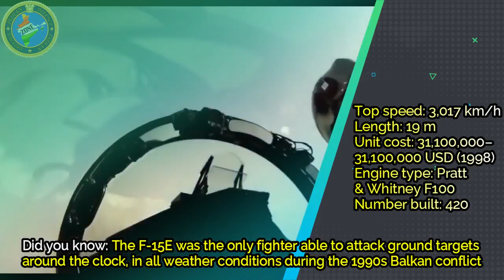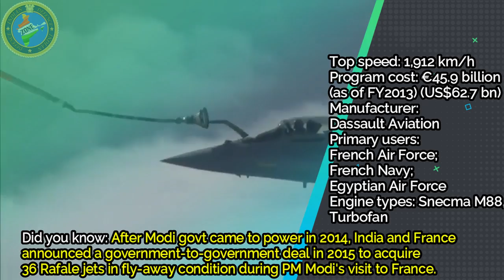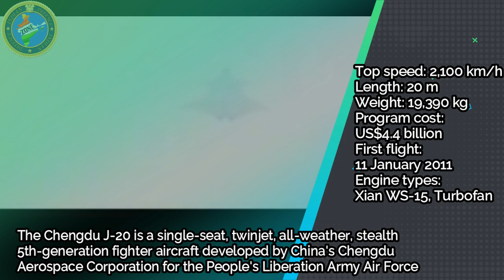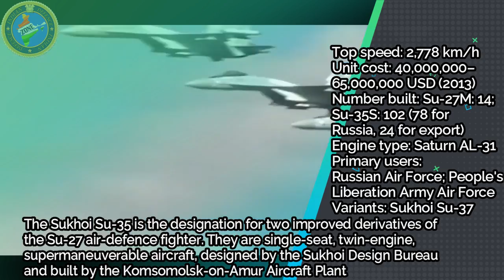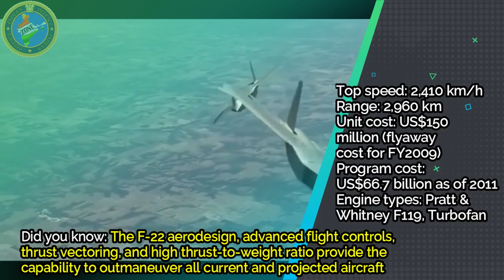Top 10 Fighter Jets 2019 : SU 57, F 22, F35, Su 35, J 20, Su 30, F 16, Rafale, Eurofighter, F 15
Top 10 best fighter (aircraft) in 2019:

1. SU-57 (russia) - истребитель SU 57
The Sukhoi Su-57 is the designation for a stealth, single-seat, twin-engine multirole fifth-generation jet fighter being developed for air superiority and attack operations. The aircraft is the product of the PAK FA, a fifth-generation fighter programme of the Russian Air Force

2. f-22 raptor (usa) - fighter f-22 raptor
Lockheed Martin F-22 Raptor is number one our list of top ten fighter jets in the world. It is super stealthy and is virtually invisible to radar. F-22 is extremely advanced twin-engine aircraft having super maneuverability. F-22 Raptor was inducted into the US Air Force in 2005.

3. f-35 Lightning II (usa) - fighter f-35 Lightning 2
The f 35 Lightning II is a single-seat, single-engine fighter aircraft designed for many missions with advanced, integrated sensors built into every aircraft. Missions that were traditionally performed by small numbers of specialized aircraft, such as intelligence, surveillance and reconnaissance and electronic attack missions can now be executed by a squadron of F-35s, bringing new capabilities to many allied forces.

4. sukhoi su-35 s (russia) - истребитель су-35
Sukhoi Su-35 is the Russian answer to the modern day air force needs. It is a heavy duty, long range, multi role, single seat fighter. The aircraft has been designed and developed by taking inspiration from the Su-27, which is an air superiority fighter.

5. sukhoi su-30 mki (russia) - истребитель су-30 мки
The Sukhoi Su-30MKI is a twinjet multirole air superiority fighter developed by Russia's Sukhoi and built under licence by India's Hindustan Aeronautics Limited for the Indian Air Force. A variant of the Sukhoi Su-30, it is a heavy, all-weather, long-range fighter.

6.  Chengdu J-20
The Chengdu J-20 is a single-seat, twinjet, all-weather, stealth fifth-generation fighter aircraft developed by China's Chengdu Aerospace Corporation for the People's Liberation Army Air Force.

7. f-16 (usa) - fighter f-16
F-is one of the most popular aircraft in the world. Thanks to its combat proven advanced capabilities. The aircraft was at first designed to perform the air superiority missions of the US Air Force. Later on, with the incorporation of latest technologies, F-16 evolved into a multirole fighter jet.

8. eurofighter typhoon (eu) - fighters eurofighter typhoon
Eurofighter Typhoon is a result of the largest multinational collaborative military effort of European Countries. It is a fifth generation aircraft having modern sensors and avionics.

9. Dassault Rafale (french) - combattant rafale
Dassault Rafale is the backbone of French Air Force. The aircraft shows the advanced weapon systems that France is capable of developing.

10. f-15 strike eagle (usa) - fighter f-15 strike eagle
This jet has the potential to fly at altitudes of 10,000 meters with a maximum speed of 1650 mph. It was designed in 1967 by McDonnell Douglas. It has a robust control system which makes it very powerful.

Indian Defence Zone is a No. 1 Indian Defence YouTube Channel where you will find videos related to the Great Indian Defence, Indian Army, Indian Navy & Indian Air Force and other related updates In Hindi & English.

 indian defence news, indian defence news headlines, indian defence news latest, indian defence latest news, defence updates latest, defence updates india, indian defence updates latest,

indian defence zone, indian defence news, indian defence update, defence news, defence update, latest defence news, latest defence update, latest indian defence update, latest indian defence news,